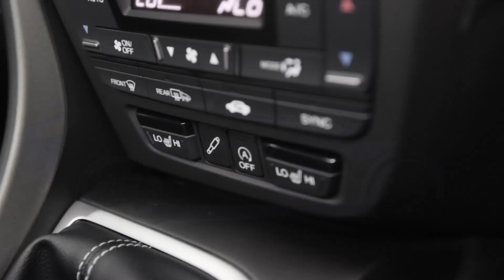Γνωρίστε το νέο μοντέλο Honda Civic Tourer 2014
Εντυπωσιακά ευρύχωρο, κομψό, ευέλικτο. Το νέο Civic Tourer ήρθε στη χώρα μας και εντυπωσιάζει με τις γραμμές και τις τεχνολογίες του. Εξερευνήστε το: